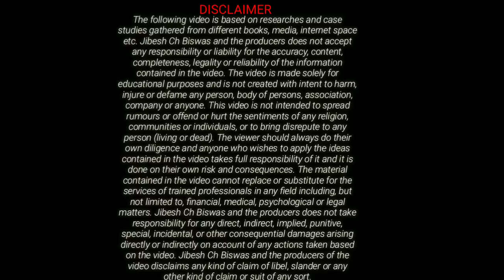New business idea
How to start news portal, I have described that.